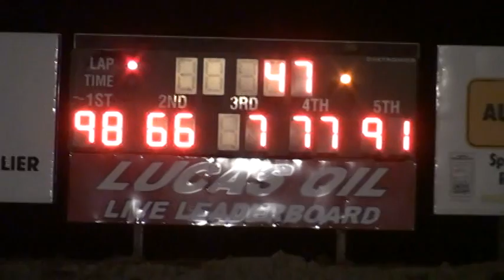Merrittville SDS Feature Pt 10 Aug 4 08 Winner Jimmy Phelps